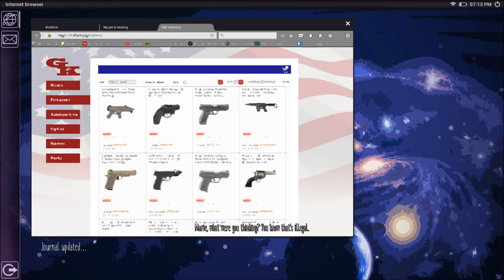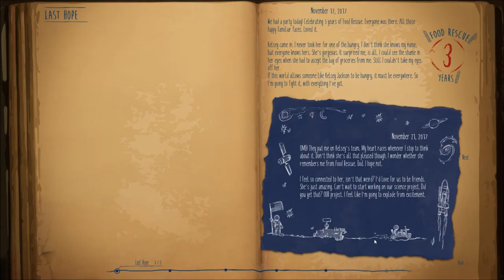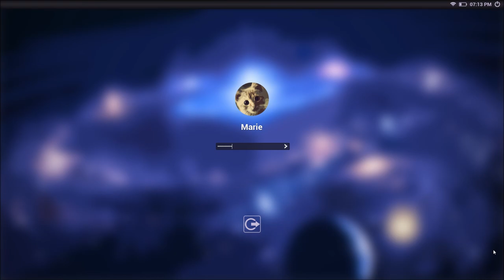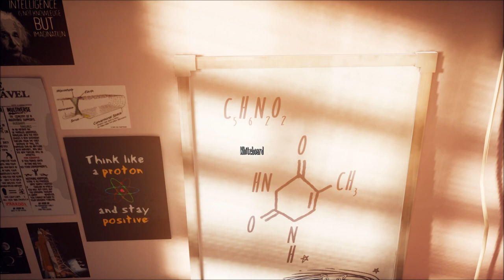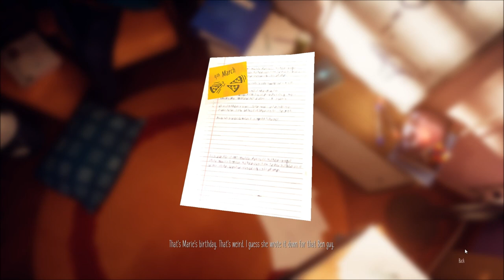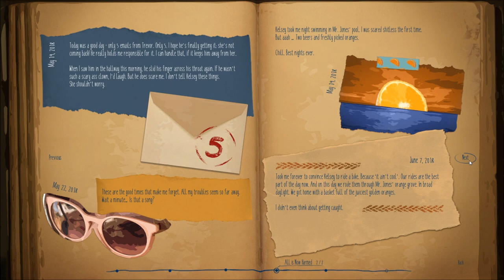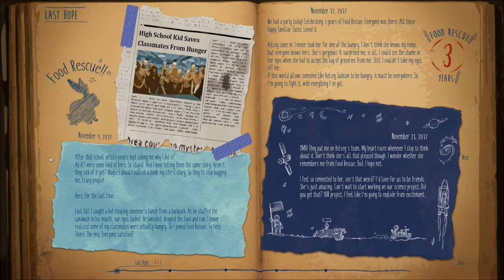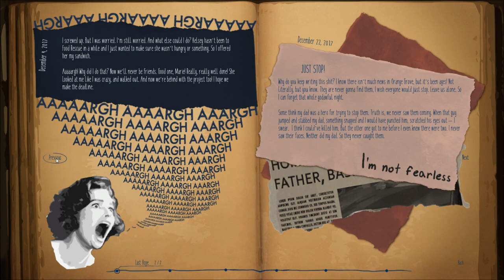Let's Play Marie's Room (Blind), Part 2 of 2: The Truth Revealed [FINAL EPISODE]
What happened with Trevor? Why did Marie leave for Vancouver? What is in that damned case? Let's find out.

Marie's Room is a property of like Charlie. Thank you, and enjoy your stay in this room full of memories and retro things.